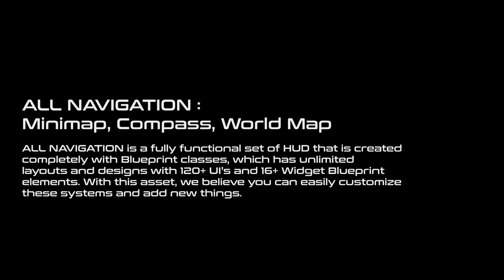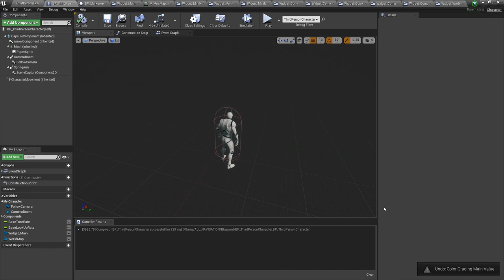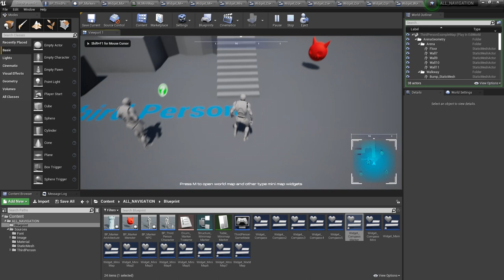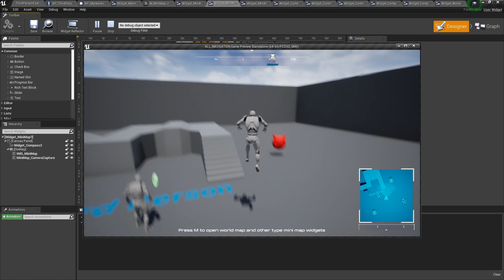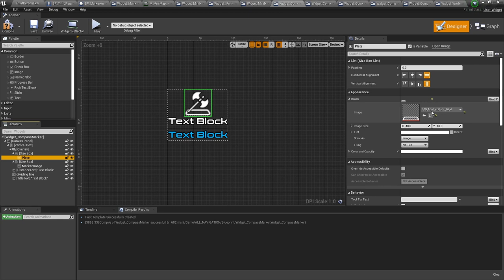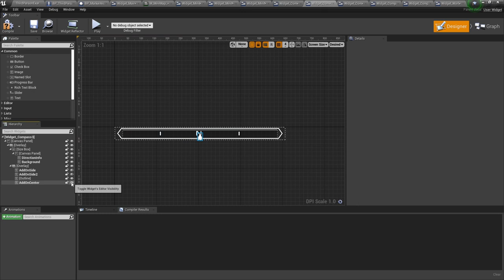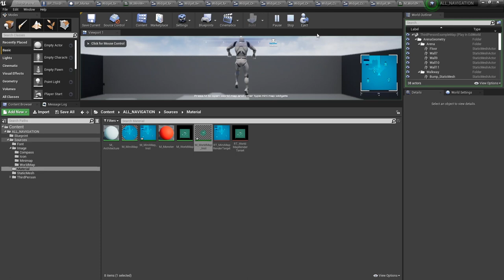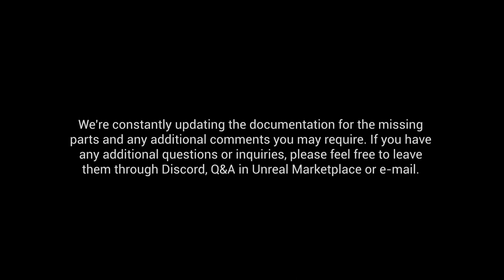UE4 Navigation UI: Minimap, Compass, World Map (Trailer)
ALL NAVIGATION UI is a fully functional set of HUD that is created completely with Blueprint classes, which includes a Mini Map, World Map, and Compass system. This asset supports windows, iOS, and android.